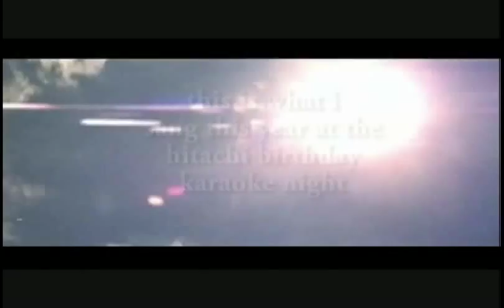Kya Mujhe Pyar Hain - Karaoke (Cover)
I tried ... hope you like it